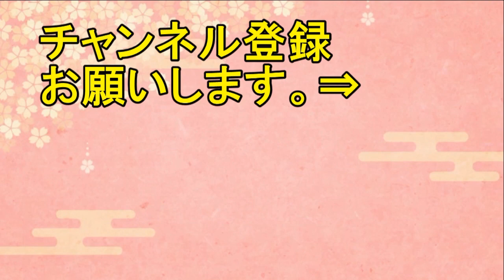【海外の反応】衝撃！海外メディアが選ぶSUVランキング2019、1位はマツダ・CX-5に！海外「やっぱ日本車には勝てんな」【日本人も知らない真のニッポン】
【今日の動画 】【海外の反応】衝撃！海外メディアが選ぶSUVランキング2019、1位はマツダ・CX-5に！海外「やっぱ日本車には勝てんな」【日本人も知らない真のニッポン】

慈悲があるトランプ 経済的に中国を潰そうと思えば簡単 ドル決済停止のドル口座凍結で済むのに

【海外の反応】中国、韓国そっちのけで日本に夢中になる理由とは！欧米が日本好きになった切っ掛けとは！【ゾクゾク】【ぞくぞく】【令和元年】

【海外衝撃】井上尚弥　ロドリゲスを３度ダウン奪い２回ＴＫＯ圧勝！海外「とにかく驚異的！」【海外の反応】【日本人も知らない真のニッポン】

【海外衝撃】日本製高速鉄道車両『ＡＺＵＭＡ（あずま）』が英国で運行開始　海外「日本製の品質は世界最高！」【海外の反応】【日本人も知らない真のニッポン】

【海外の反応】衝撃！火垂るの墓を見た外国人の心揺さぶるレビュー。「火垂るの墓」の威力はやはり凄かった！外国人号泣!【日本人も知らない真のニッポン】